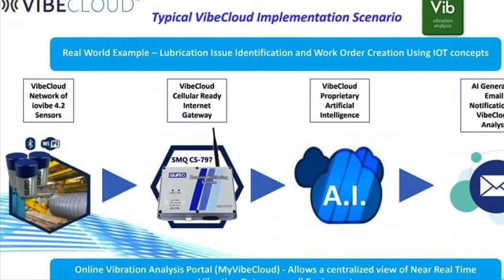VibeCloud Reliability Solutions - Industry 4.0 PDM Solutions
Founded in 2006 and with customers as far as China and Europe we are one of the fastest-growing reliability companies in America.

As the first company to begin lab-based remote vibration analysis in the United States we have expertise and knowledge on enterprise level global reliability solutions. We are everywhere your organization is and so are you with our remote monitoring suite.

The Vibecloud team is constantly improving and updating our artificial intelligence as well as remote monitoring to insure best practice and results for our customers. Our artificial intelligence has over 10 years of congregated data on common assets to insure accurate analysis and give your organization a longer lead time on impending failures.

Interested in implementing the VibeCloud system in your facility? Get in touch with us today to get a custom quote and schedule an on-site visit.

VibeCloud Reliability Solutions, previously Semeq Inc. was founded in 2006 with the goal of introducing modern practices with regards to machine condition monitoring to North America. Since then, VibeCloud Reliability has introduced a  streamlined vibration data collector—and eventually the wireless vibration sensor. As the first company to begin performing lab-based remote vibration analysis, the team behind VibeCloud continually improves the system for analysts to monitor machinery and prevent costly breakdowns. VibeCloud Reliability Solutions Inc. has been performing vibration analysis on tens of thousands of pieces of equipment in North America since when the  company was established in 2006. We offer the highest-quality professional remote vibration analysis for your facility, and our online platform uses AI with 10+ years of data to ensure accurate analysis.

Cooperation and Solidarity

Hard Work and Perseverance

Initiative and Accountability

Interest in Knowledge and Research

Truth and Integrity

Our Mission

“To prescribe productive solutions for industrial equipment through applied technology and knowledge while embracing the relationship with the customer.”